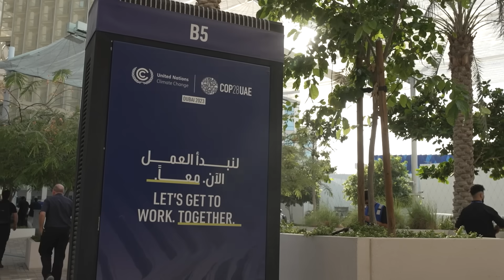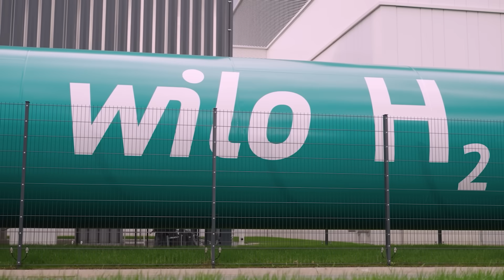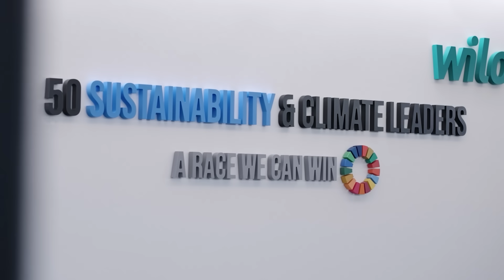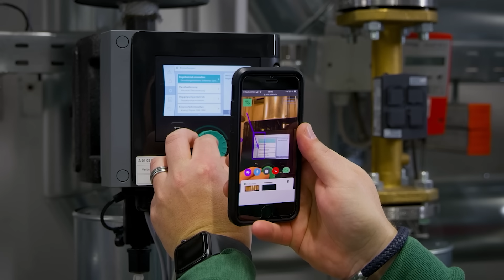Wilo Group - Pumps and Partnerships for a Sustainable Future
Water is a paradoxical substance. While it covers a vast percentage of the globe, the amount of useable water – purified and available for human consumption or for use in agriculture and industry – is actually growing increasingly scarce thanks to the effects of urbanisation, climate change and environmental pollution. In Africa, for example, droughts that reduce the availability of water lead to widespread suffering. Pump and pump system provider, Wilo Group, is engaging with this issue by producing sustainable solutions to such water-based problems.

Headquartered in Dortmund, Germany, Wilo is an international leader in its industry and is working towards a mission: ‘To invent and manage responsible water solutions that benefit everyone, everywhere’. This international focus is reflected in the group itself, with over ninety-nine nationalities working together to bring about a sustainable future.

One of Wilo’s strategic targets is providing millions of people around the world with better access to clean water. “The climate crisis is also a water crisis”, explains Oliver Hermes, President & CEO of the Wilo Group. “As a multinational technology group with a portfolio geared fully towards transformation, we are already delivering high-efficiency, resource-saving solutions for the challenges posed by climate change.”